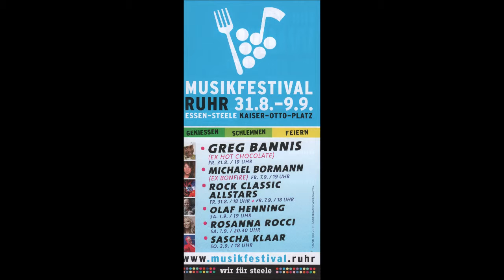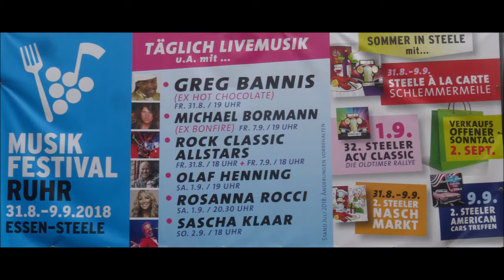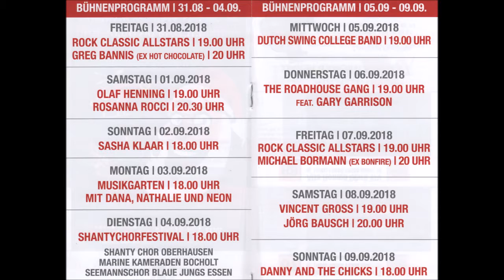1584 * Der Sportler * Essen-Steele * Musikfestival Ruhr * Rock Classic Altstars * 18 * 31.08.2018